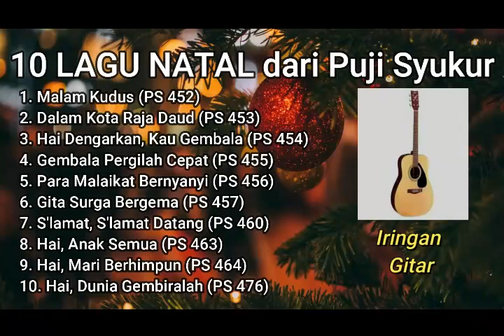LAGU-LAGU NATAL dari PUJI SYUKUR - BAGIAN 1